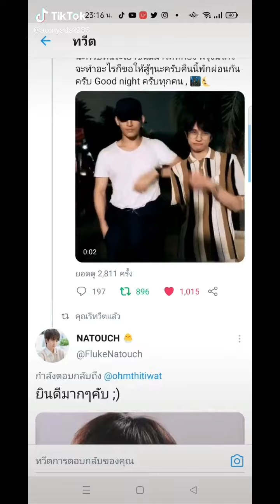Ohm Thitiwat Ritprasert and Fluke Natouch 🥰🥰🥰🥰